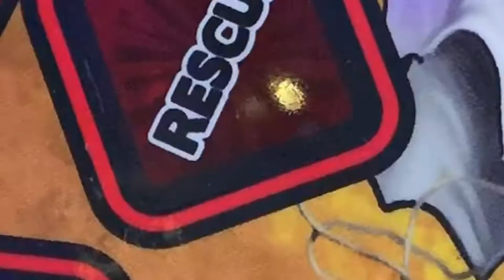Eishockey-Tisch: Super Chexx Pro vom Hersteller ICE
Der Super Chexx Pro 220V Black Case Coin Op ist ein neuer Eishockey-Tisch vom Hersteller ICE mit schwarzem oder rotem Gehäuse. Der Bubble Hockey Table sorgt mit seinen Animationen, Sounds und Videos, sowie mit der neuen Elektronik für ein unvergleichliches Spielvergnügen.